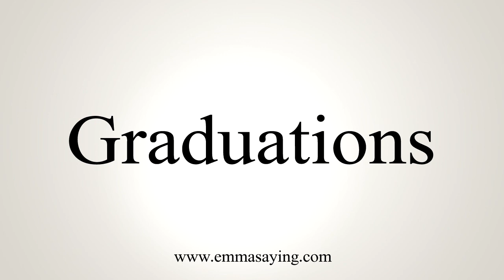How To Say Graduations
Learn how to say Graduations with EmmaSaying free pronunciation tutorials.